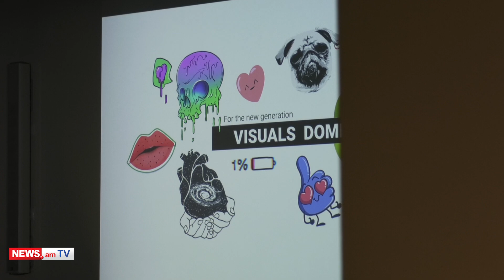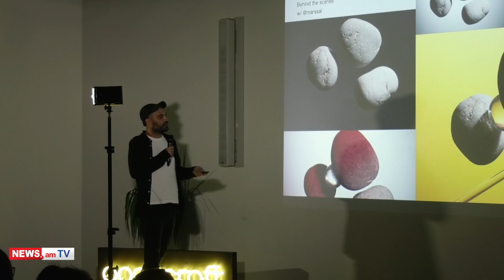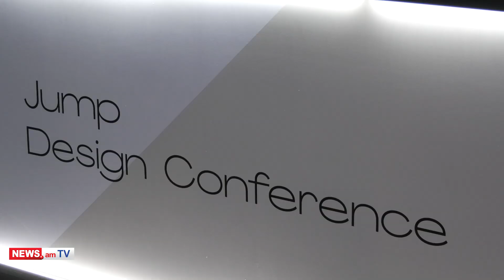Ucraft-ի կազմակերպած՝ «Ջամփ դիզայն» կոնֆերանսը` Երեւանում